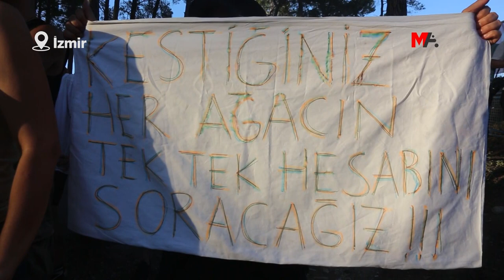EKOLOJİK TALANDA ‘ACELE KAMULAŞTIRMA’ YÖNTEMİ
Cumhurbaşkanlığının “acele kamulaştırma” kararnameleri ile ekolojik tahribatta devletin şirketlerin önüne geçtiğini söyleyen ekolojist Koray Türkay, “Ekoloji mücadelesini devlete karşı verme zorunluluğunu konuşmalıyız" dedi
DAHA FAZLA BİLGİ İÇİN: